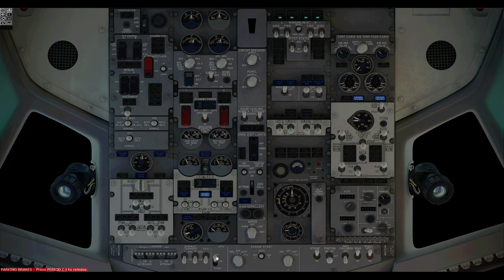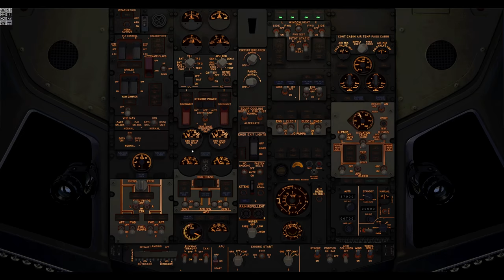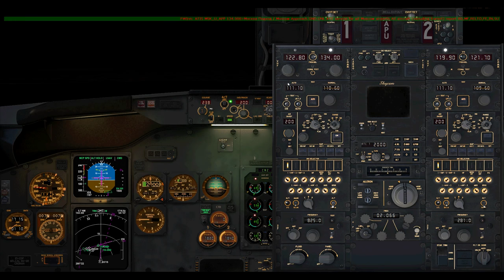Microsoft Flight Simulator 2004: A Century of Flight \ULLI - UUWW \ Vatsim \ B735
Sim: Microsoft Flight Simulator 2004: A Century of Flight
Airplane: Boeing 737-500 Utair
Weather: Active Sky Nex
Clouds: TOGA PROJECTS - ENVTEX
Sky: TOGA PROJECTS - ENVTEX
Terrain:  TOGA PROJECTS - ENVTEX